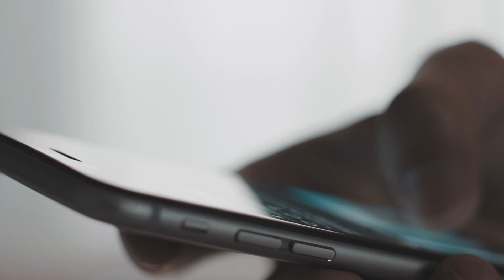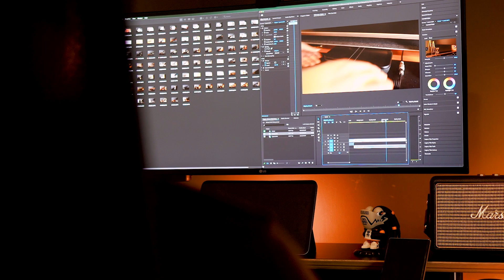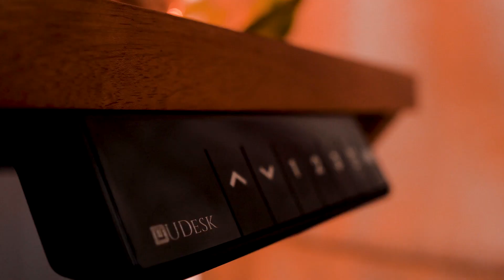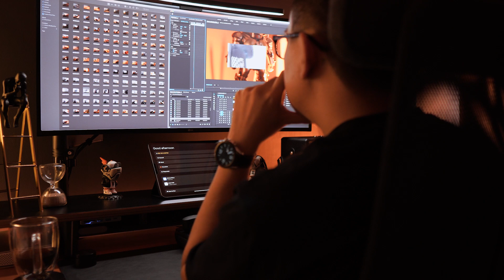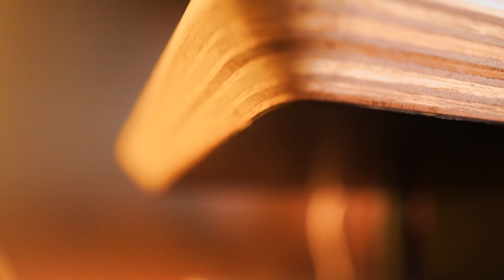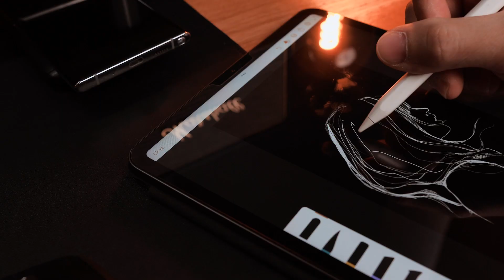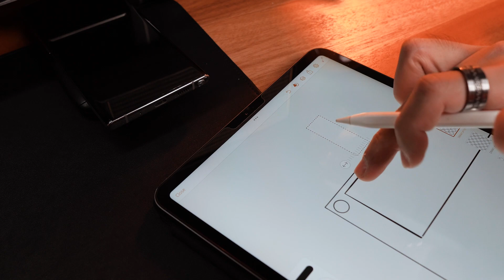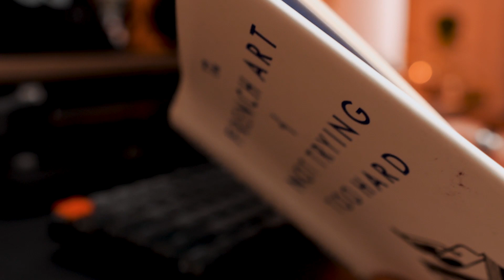Desk Setup To Boost Productivity & Creativity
A dark-colored theme desk setup for work from home, to help improve productivity, deep focusing & deep thinking.
As a creative, I tend to spend most of my time letting my mind wander around, to process the world or the environment around me, so that I can in turn focus more on my task and to come up with creative ideas.

and get some tips on how to maximize your home office space.

Book Recommendation:
[Pourriol, 2020, “The French Art of Not Trying Too Hard”, p.122-123, Profile Books Ltd, London]

Main Items -
➸Sit Stand Desk by Udesk :

On The Desk
➸Press Play Leather Desk Mat:

Lighting
➸AETHER standingcorner lamp

SmartHome:
➸Smart Plug & IR remote:

Timecode:
0:00 - Intro
1:15 - Walk through
2:50 - The desk
3:55 - Monitor
5:30 - Desk shelf
7:33 - What's on the desk
9:18 - The Chair
10:46 - Heighten senses with light, sound and smell
12:57 - Cable Management